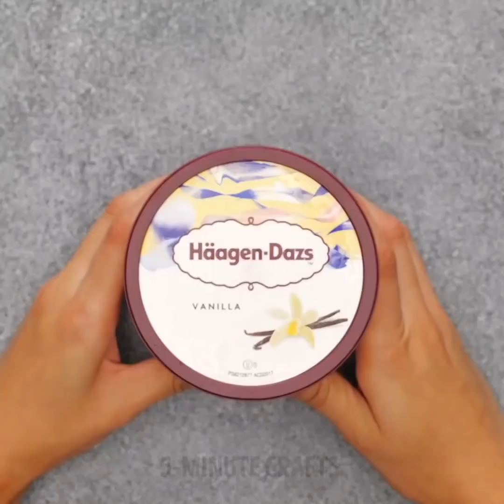16 BRIGHT SUMMER DESSERTS YOU NEED TO TRY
YUMMY DESSERT IDEAS FOR WARM DAYS

Summer is over, but with our amazing food hacks and recipes, you won't miss it. Learn how to cook awesome summer desserts that won't remain unnoticed. Our awesome ideas are suitable for outdoor parties. Make sure to throw one or two while it's still warm.

Good news if you like watermelons! These huge fruits are enough to feed a whole company! However, it's too boring just to serve watermelons. Check out how to make an awesome no-bake Watermelon cake!

There's one more technique that will surprise all your guests and friends. Fruit carving is amazing! You can turn ordinary fruits an veggies into something amazing! Check out how to turn onions into flowers, apples into crabs and turtles, and what not!
TIMESTAMPS:

0:21 - Jelly popsicles
3:25 - Chocolate spoons
3:41 - Watermelon cake
4:45 - Cutting flowers out of onions
5:45 - Apple carving ideas